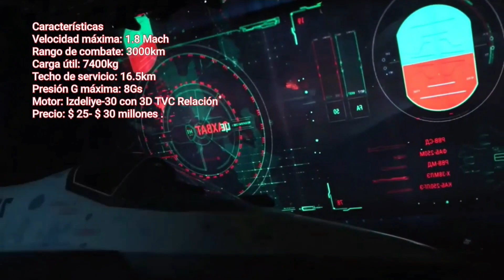Así es el NUEVO CAZA Furtivo RUSO de 5ª Generación - Sukhoi SU-75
Así es el NUEVO CAZA Furtivo RUSO de 5ª Generación - Sukhoi SU-75 Jaque Mate

Hola, bienvenidos a mi canal BayReda, y en el vídeo de hoy vamos a conocer al nuevo caza Ruso, el Sukhoi Checkmate, Se trata de un caza monoplaza y monomotor de características furtivas, cuya toma de aire se encuentra debajo de la cabina. No cuenta con estabilizadores horizontales y los verticales están inclinados en forma de V.

El nuevo avión de combate de quinta generación destinado a complementar al Su-57 y conquistar el mercado internacional.

El Nuevo caza Ruso ¿Un guiño para Argentina?